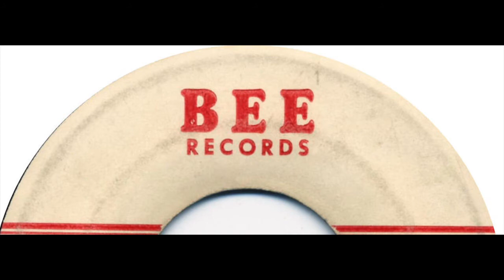HONEYBEES PLEASE GIVE YOUR LOVE TO ME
THE HONEYBEES VOCAL GROUP,  PLEASE GIVE YOUR LOVE TO ME,  RHYTHM AND BLUES MUSIC GENRE,  DOO WOP